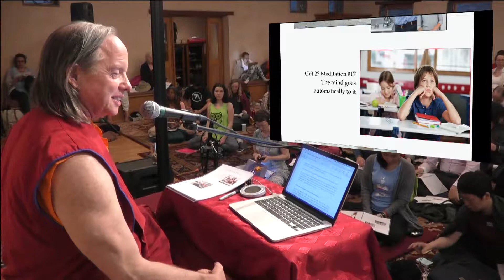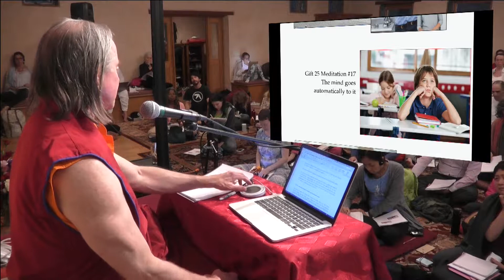Meditation 17 Erläuterung - Ein Geschenk der Befreiung 25: Der perfekte Schutz (2017, Arizona)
Der Geist wandert automatisch dorthin